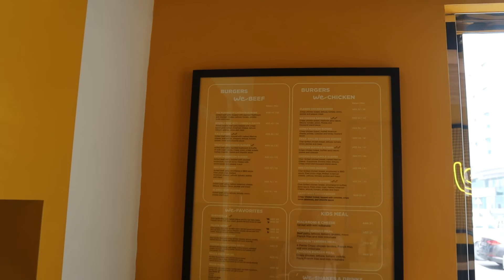TRYING WE BURGERS AND SHAKES |😅 أكتشفت ألذ مطعم سريع ـ العيال انصرعوا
🌹السلام عليكم حبايبي , اتمنى ان الفديو نال إعجابكم
مفضلاتي علي الأمازون
 واللي جديد عالقناه مرحبا بكم و لا تنسوا تتابعونا على مواقع التواصل
:الإنستقرام